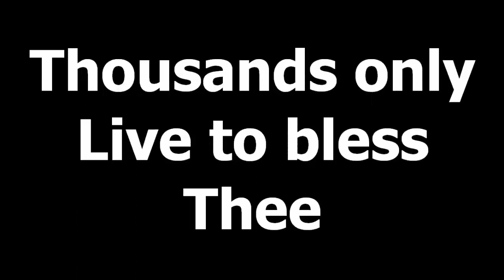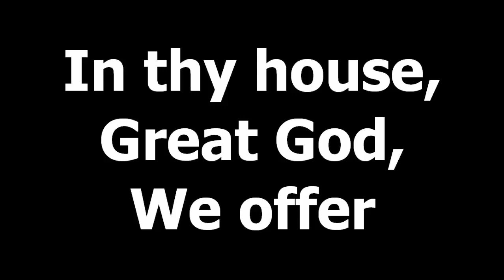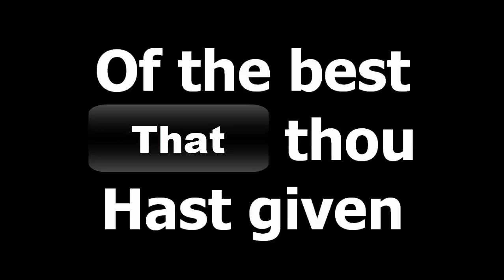Angel voices ever singing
"Angel Voices Ever Singing" is a hymn that celebrates the eternal praise and worship of angelic beings and encourages believers to join in the chorus of heavenly voices. With its uplifting lyrics and joyful melody, this hymn inspires worshippers to participate in the unending praise of God and to express their gratitude and adoration.

The hymn opens with the proclamation of angelic voices singing in unison, praising God with unceasing melodies. It sets the tone for a hymn that invites believers to enter into a state of worship and to join their voices with the celestial choir.

As the verses unfold, "Angel Voices Ever Singing" describes the attributes of God and His marvelous works. It celebrates His creative power, His love, and His faithfulness. The hymn emphasizes the joy and privilege of being able to praise and worship God, encouraging believers to offer their own voices in thanksgiving and adoration.

The lyrics convey a sense of awe and reverence for God's majesty and holiness. They reflect on the beauty and harmony of the angelic choir, portraying it as a reflection of the perfect worship that takes place in the heavenly realms. The hymn calls believers to emulate the angelic voices, seeking to offer their own heartfelt praise and worship to God.

The melody of "Angel Voices Ever Singing" is uplifting and melodic, inviting congregational singing and participation. Its joyful and energetic rhythm conveys a sense of celebration and awe, inspiring worshippers to join in the praise of God with enthusiasm and gratitude.

As a hymn that celebrates the eternal praise of angelic voices, "Angel Voices Ever Singing" encourages believers to embrace their role as worshippers and to participate in the never-ending chorus of praise to God. It serves as a reminder that worship is not limited to earthly realms but is an expression of the eternal praise that takes place in heaven. The hymn invites individuals to lift their voices in adoration, joining with the angelic choir to honor and exalt the Creator of all things.